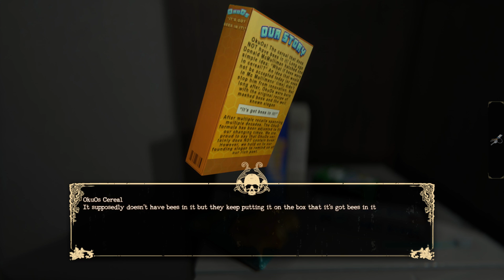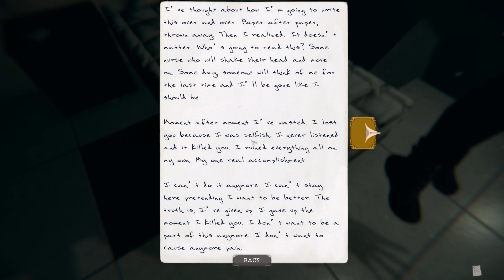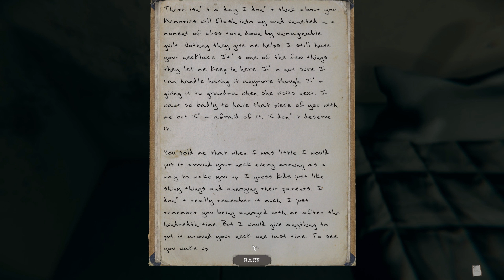THERE IS NO STOPPING IT | THE MORTUARY ASSISTANT #7